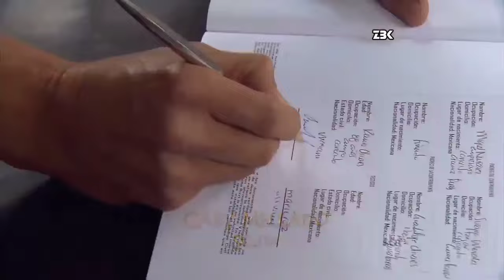Sortilégio - Alessandro pressiona Maria José para contar toda a verdade e Bruno á defende